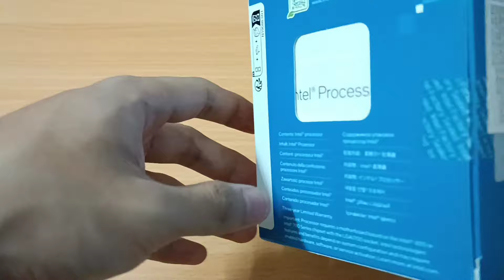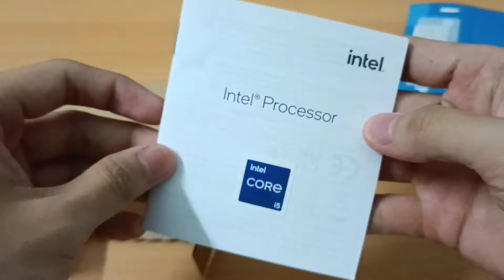Review BX-20 Dran Dagger 4-60R | Beyblade X | HoàngVanh Bêy Lết